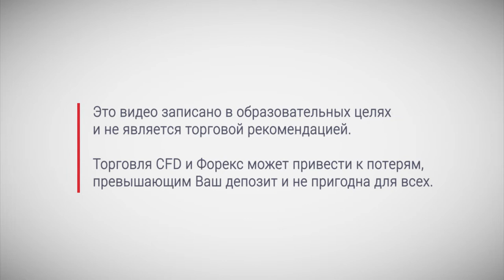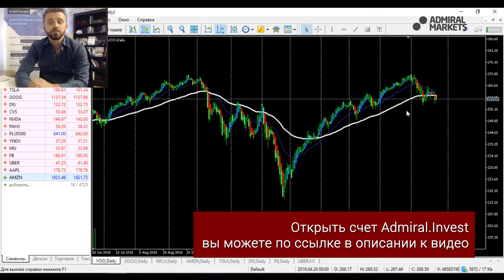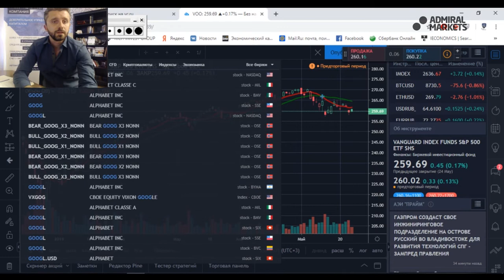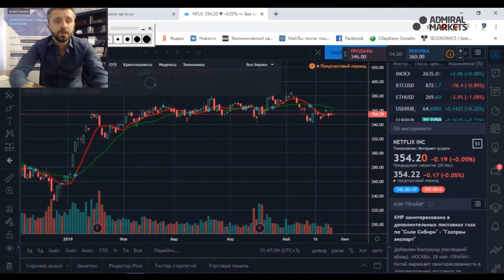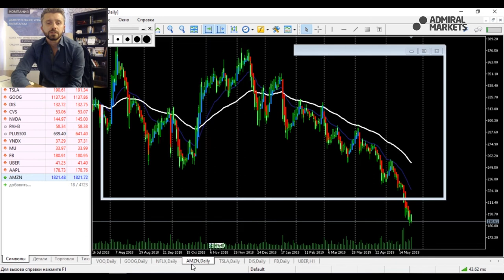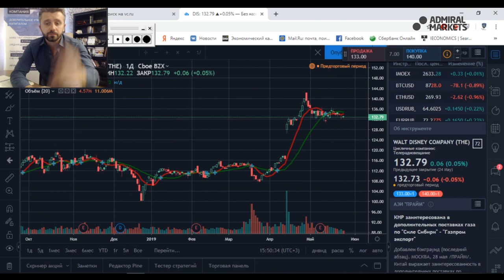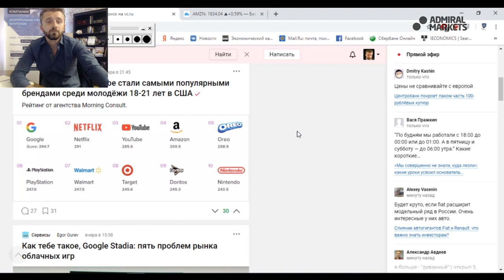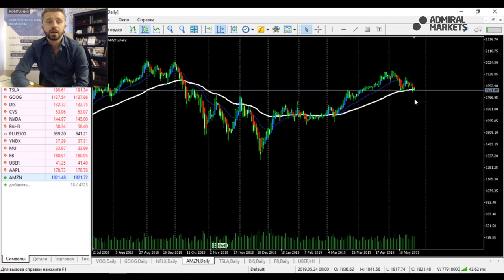Google / Netflix / YouTube - самые популярные бренды США - Как купить акции выгодно?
В этом видео Виталий расскажет:
- Что происходит на Фондовом рынке США?
- Какие компании самые популярные в США и почему.
- Вновь рассмотрим акции компании Google, поговорим об акциях Netflix и успехах Disney

84% счетов розничных инвесторов теряют деньги при торговле CFD с этим провайдером. Вы должны понимать как работают CFD, и можете ли Вы позволить себе рисковать своими деньгами.